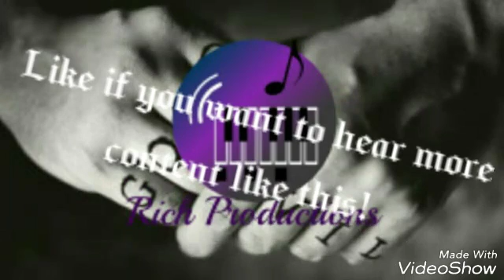Dark Underground Trap Beat 2017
LIKE IF YOU WANT TO HEAR MORE CONTENT LIKE THIS!